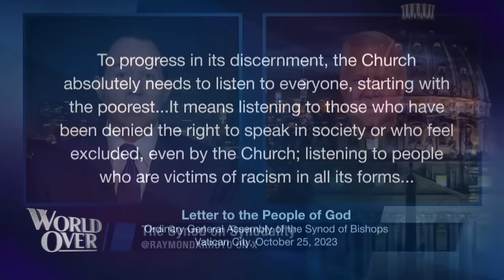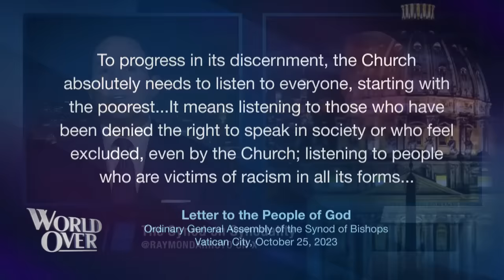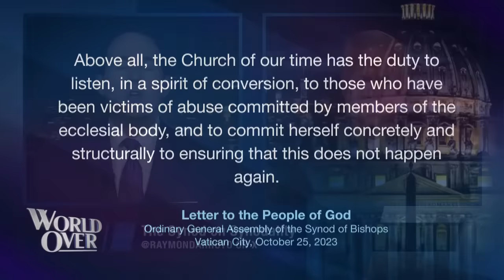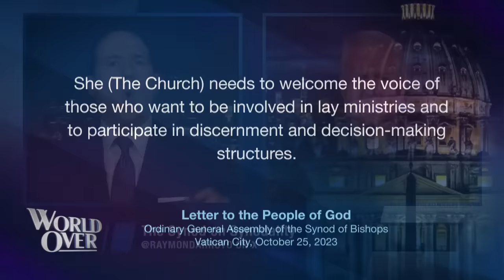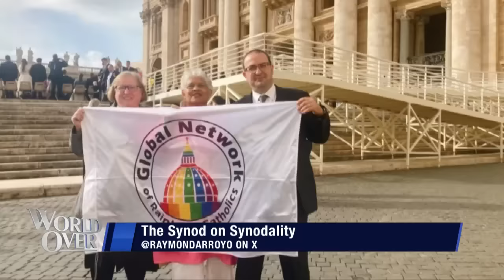The World Over October 26, 2023 | SYNOD 2023 WINDS DOWN: Fr. Gerald Murray with Raymond Arroyo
Fr. Gerald Murray, Papal Posse member, canon lawyer, priest of the Archdiocese of New York and contributor to TheCatholicThing.org joins us to discuss the final week of the Synod on Synodality 2023, the ongoing Marko Rupnik scandal, and much more.